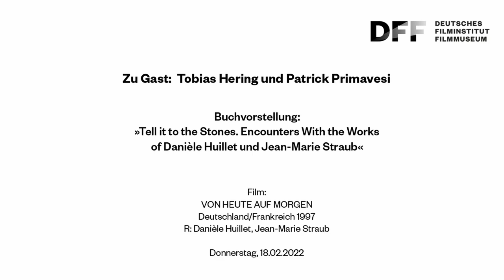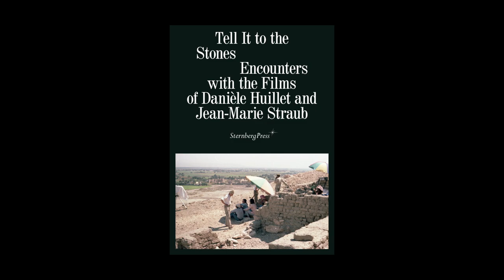ZU GAST IM KINO // Patrick Primavesi und Tobias Hering über TELL IT TO THE STONES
Präsentation des Buches
»Tell it to the Stones. Encounters with the Works
of Danielé Huillet und Jean-Marie Straub«

Zu Gast: Patrick Primavesi (Mitautor) und Tobias Hering (Mitherausgeber)

Danièle Huillet und Jean-Marie Straub drehten VON HEUTE AUF MORGEN im Studio des Hessischen Rundfunks in Frankfurt nach einer Einakt-Oper von Arnold Schönberg und einem Libretto von Max Blonda, Gertrud Schönbergs Pseudonym. Ihre Auseinandersetzung mit Schönberg ist ein zentrales Thema der im Jahr 2021 erschienenen Anthologie Tell It to the Stones: Encounters with the Work of Danièle Huillet and Jean-Marie Straub.

TELL IT TO THE STONES
Encounters with the Films of Danièle Huillet and Jean-Marie Straub
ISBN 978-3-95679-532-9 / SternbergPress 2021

Film:
VON HEUTE AUF MORGEN
Deutschland/Frankreich 1997
R: Danièle Huillet, Jean-Marie Straub